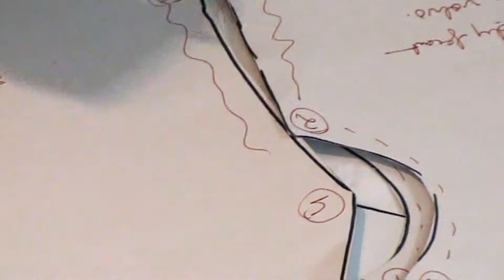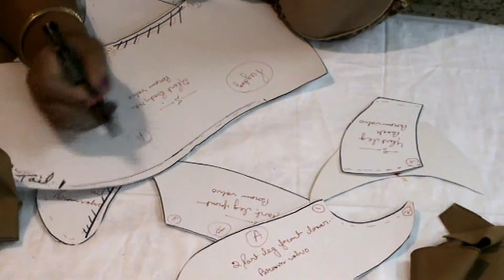Handmade Pug Dog Soft Toys Making Part- 1 / Debjani Creations Tutorial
Interested in soft toys making? Come and watch video here you will get Making of various soft toys so that you can create your favorite cartoon character or soft toys by sitting at home. Hurry ! start making your favorite soft toys now.
Pug Dog Pattern Charge Rs. 350/- ( including Currier Charge )
Pug Dog Materials Required :-

1. 60 cm Volvo Cloth
2. 1pair Eyes (20 No. Eyes)
3. 1pis Medium Nose
4. 400 gm Polyfibre
5. 1/4" elastic 1 mt.
6. Marker Pen